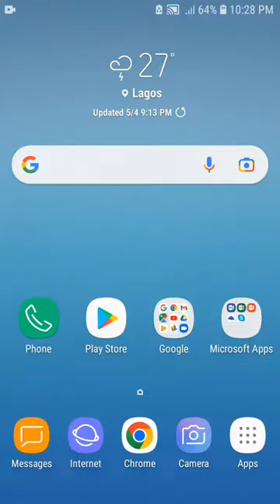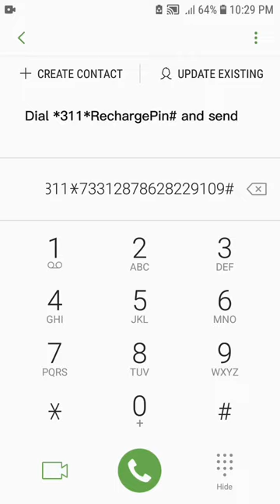MTN NEW RECHARGE PIN | how to load MTN recharge card | airtime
This is MTN new recharge pin 2023 | How to load recharge card on MTN || How to recharge MTN Line

How to load recharge card on MTN || How to recharge MTN Line,

Dial *311* then follow with the recharge card PIN and end it with # and send